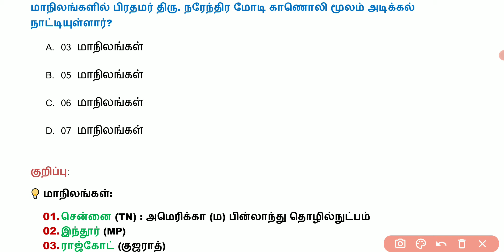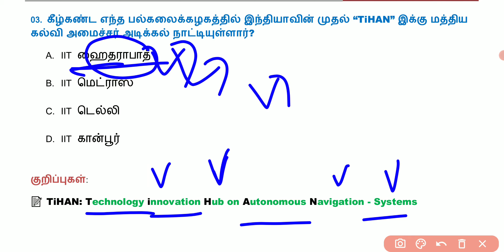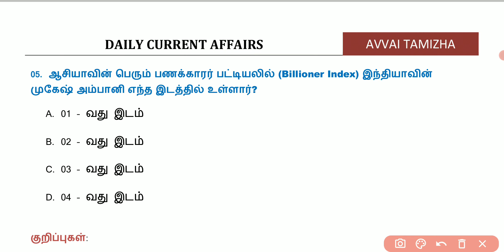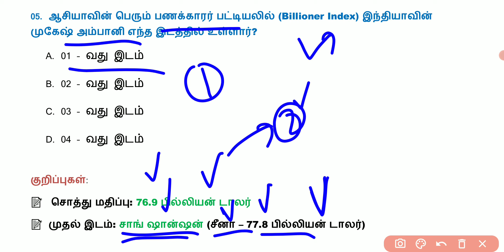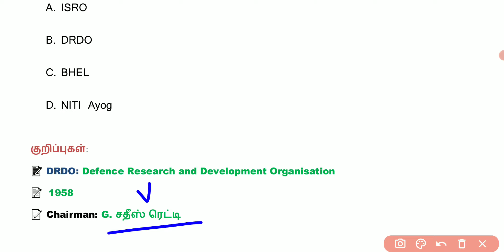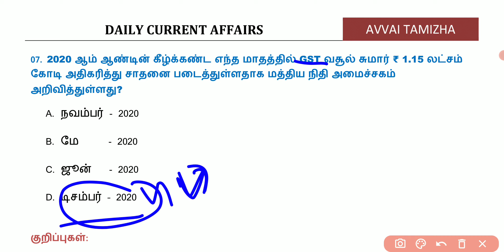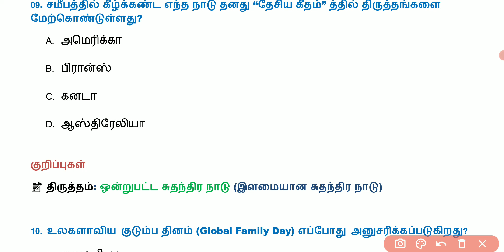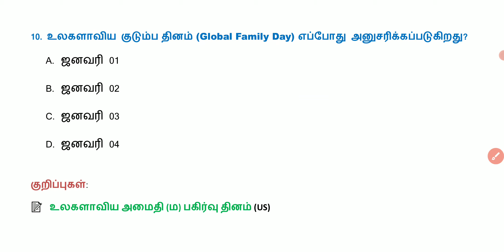Daily Current Affairs In Tamil | 02 January 2021 | 02.01.2021 | TNPSC, RRB, BANK | AVVAI TAMIZHA